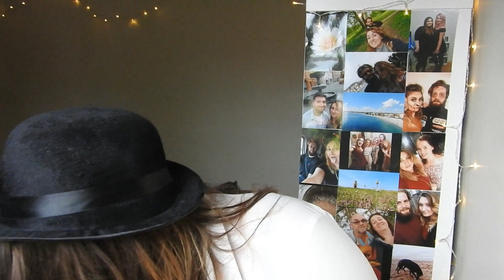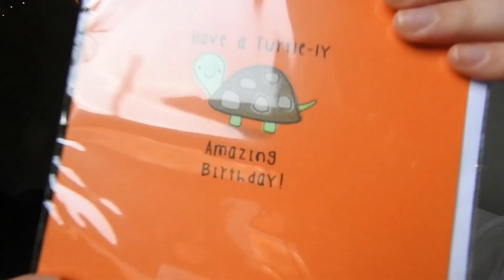Chatty Vlog and mini haul!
Another chatty vlog with some updates of my goings on, a quick get ready with me and a teeny tiny haul for you guys!